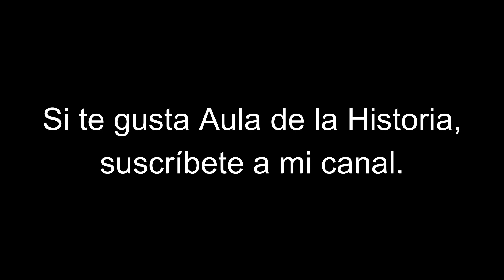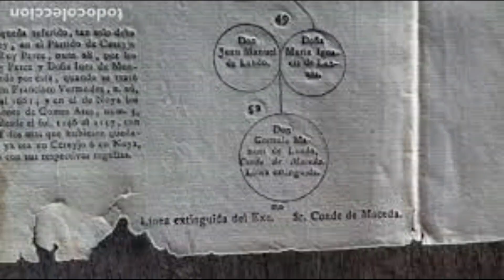JEFE CARLISTA Y CELIBATO.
Respuesta de El Consultorio de la Historia a dos cuestiones, de muy diferente índole.